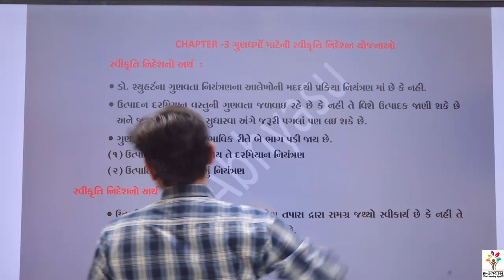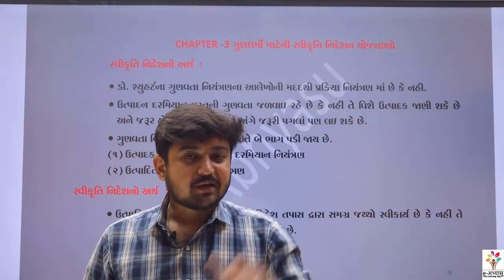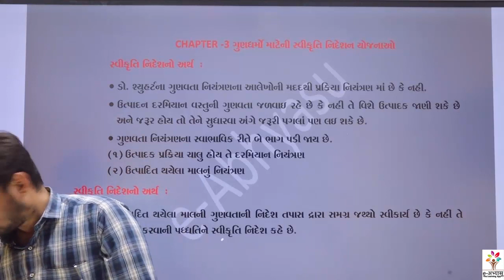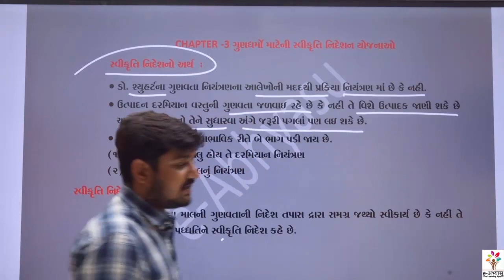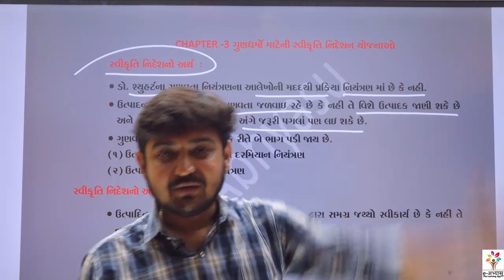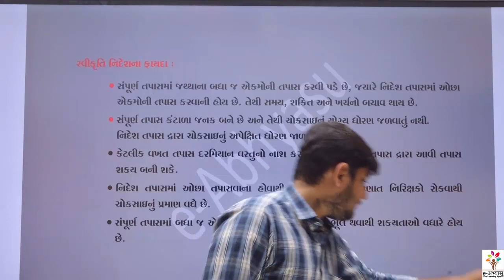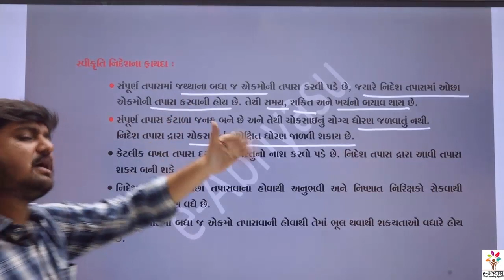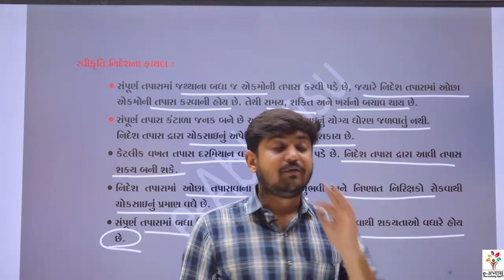SY BCOM SEM 4 STAT CH 3 ગુણધર્મો માટેની સ્વીકૃતિ નિદર્શન યોજનાઓ THEORY